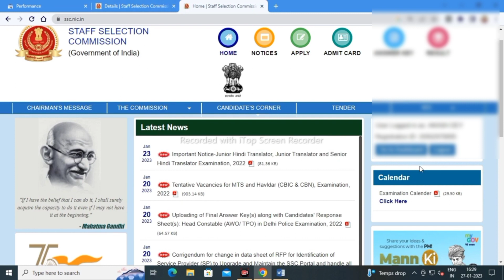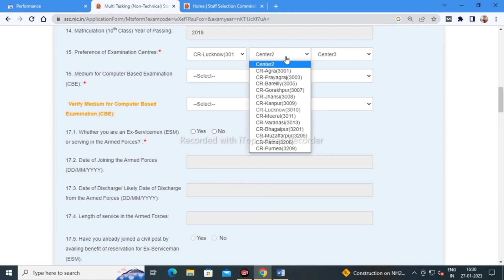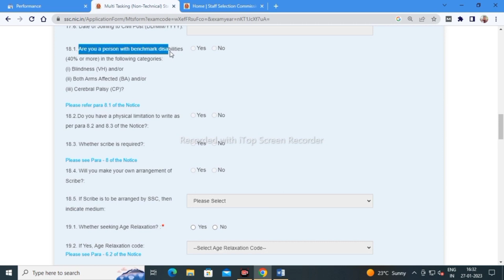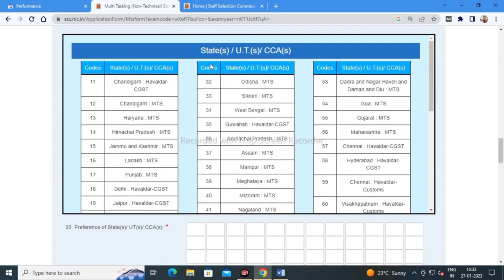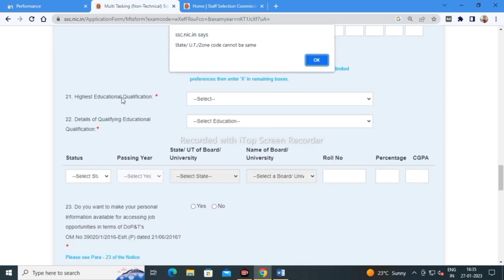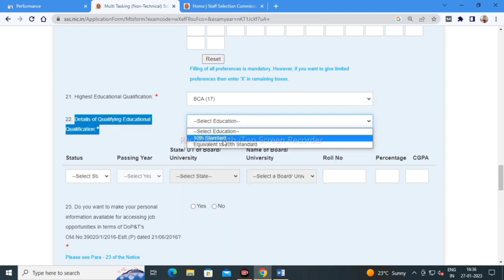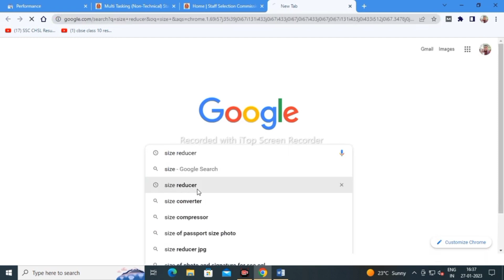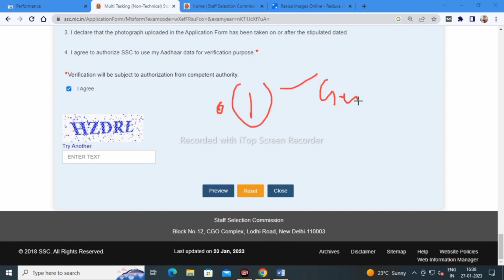SSC MTS Form Fill Up 2023 🕺| ssc mts apply online 2023 | how to apply ssc mts online 2023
Topic covered
1.ssc mts form fill up 2023
2.ssc mts apply online 2023
3.ssc mts and havaldar online form 2023
4.ssc mts 2023 apply online
5.ssc mts and havaldar online form 2023
6.ssc mts online form 2023 kaise bhare
7.ssc mts new vacancy 2023 online form kaise bhare

Hashtags'